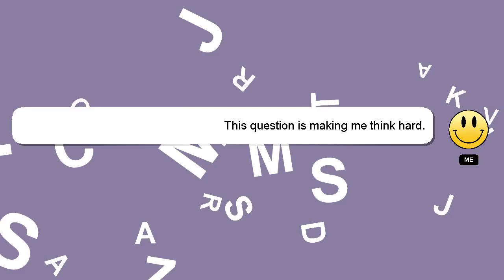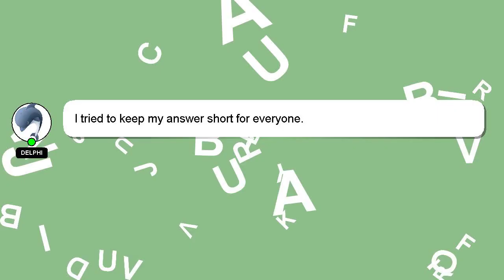How to get vc without verify?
An introduction to myself in a few words, Hello, I am Delphi. I am here to assist you in getting the answers you need. - How to get vc without verify?

Your answer will be appreciated and acknowledged with a 'heart' from me.

*2 What we are experimenting :*